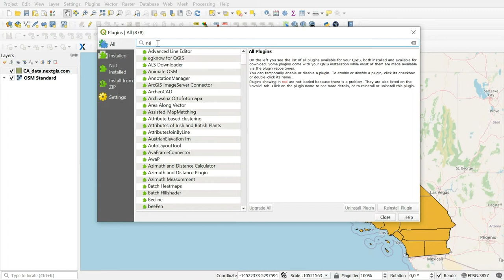EasyQuery – Visual constructor for simple attribute queries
Plugin is an alternative for select features using expression tool. The idea is to provide less comprehensive, but more intuitive way to run simple queries.